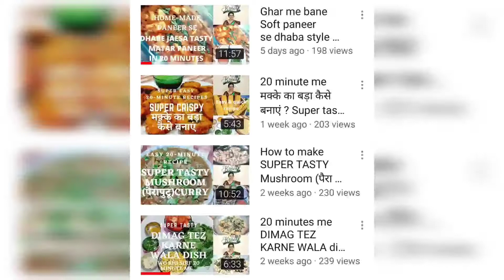गैस से तुरंत छुटकारा | पथरी और गैस का रामबाण इलाज | gais ka gharelu ilaj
पथरी और गैस का रामबाण इलाज।

पत्थर चट्टा   250gm
बेसन  1 कप
नमक स्वादानुसार
खाने का सोडा 1/4 चम्मच
जीरा पाउडर 1 चम्मच

चटनी के लिए
टमाटर 2
धनिया पत्ती
हरी मिर्च
नमक
पकोड़ा बनाने के लिए पत्थर चट्टा को धोकर साफ कर लें अब पीस पीस काट कर रख लें
अब बेसन में जीरा पाउडर और नमक स्वादानुसार खाने का सोडा डालकर अच्छी तरह मिला लें अब इसमें कटा हुआ पत्थर चट्टा को मिला लें सभी को अब मिक्स करें और अब तेल में डालकर पका लें और पकने पर निकल लें अब चटनी  के टमाटर हरी मिर्च और धनिया पत्तीऔर नमक स्वादानुसार डालकर उसे पीस लें अब पकोड़ा और चटनी के साथ सर्व करें।
धन्यवाद